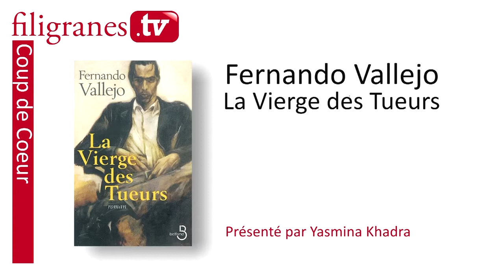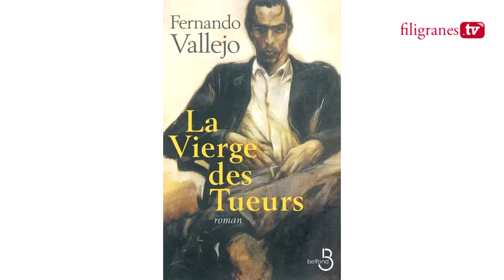Yasmina Khadra présente La vierge des tueurs de Fernando Vallejo, Belfond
7 mars 2010:

Mot de l'éditeur :
Sans équivalent dans la littérature contemporaine, la Vierge des tueurs est sans doute l'un des romans les plus singuliers publiés ces dernières années. Une œuvre scandaleuse, dévastatrice, qui a consacré son auteur comme le principal représentant d'une nouvelle littérature, aux antipodes du réalisme magique.

L'histoire d'un amour halluciné dans Medellin, la capitale de la haine, qui entraîne le lecteur au fil d'une vertigineuse descente aux enfers, dans la turbulence d'une prose extraordinairement évocatrice, marquée du sceau de l'urgence et de la nécessité.